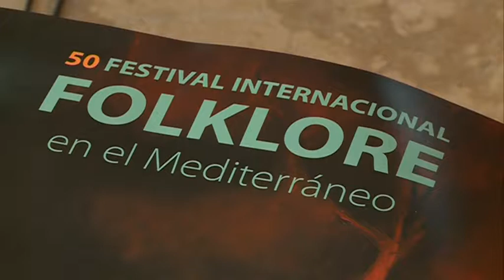05/07/2017 Edición número 50 del festival de folklore en el Mediterráneo.